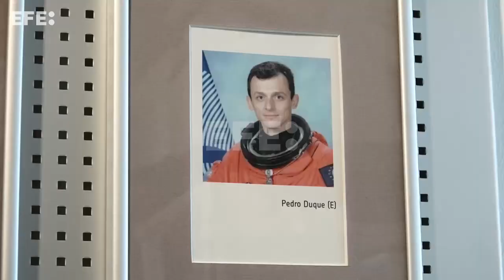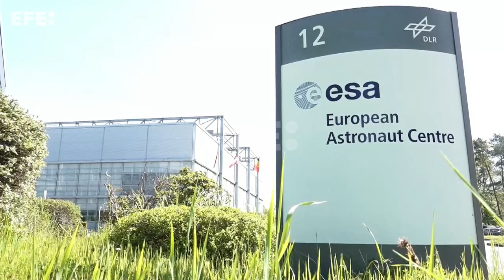Pablo Álvarez, el nuevo astronauta español: "Esto sigue siendo peligroso"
Colonia (Alemania), 3 may (EFE).- (Imagen: Leo Rodríguez) El español Pablo Álvarez (León, 1988) acababa de iniciar su formación en el centro de entrenamiento de la Agencia Espacial Europea (ESA), en la localidad alemana de Colonia, cuando vio cómo la nave Starship de SpaceX explotaba en el aire en un vuelo experimental. Pero no le ha hecho titubear.